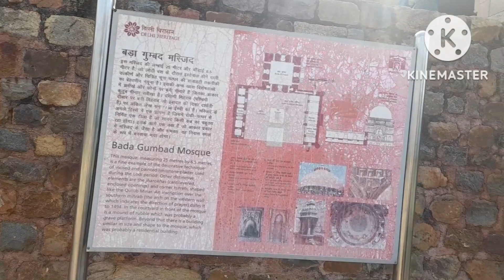Hum sab gaye Lodi Garden 🤩🤩fir humne kon kon se game khle